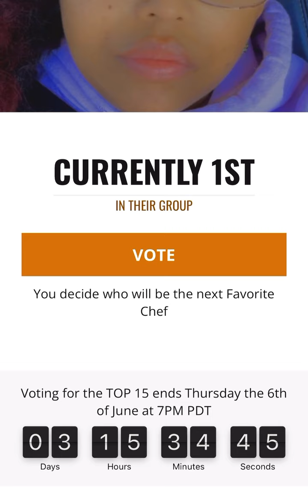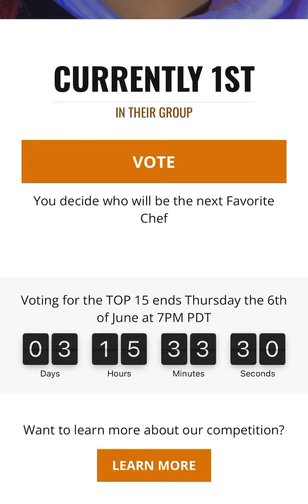THANK YOU FOR YOUR SUPPORT.YOU CAN KEEP VOTING 🗳️ IN THE LINK BELOW 👇🏽godisgood